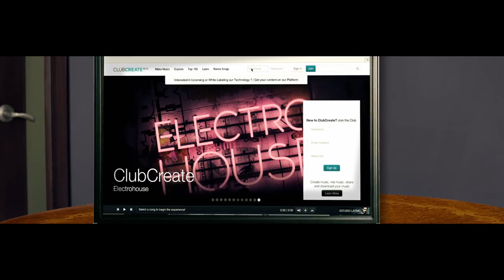Fabolous - Ready Featuring Chris Brown (Official Video)